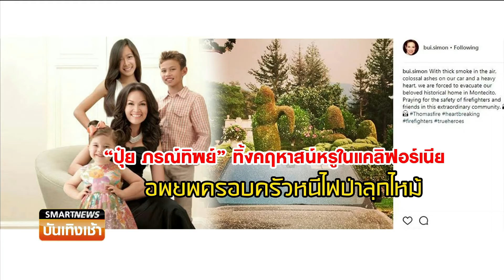Smart News บันเทิง : “ปุ๋ย ภรณ์ทิพย์” ทิ้งคฤหาสน์หรูในแคลิฟอร์เนีย อพยพครอบครัวหนีไฟป่าลุกไหม้